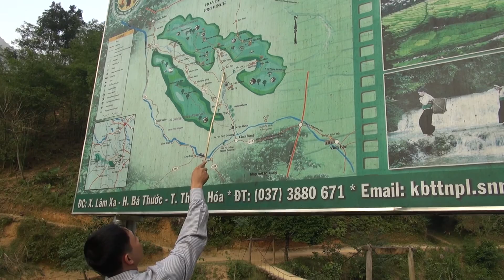Vietnam North Pu Luong Natural Park Homestay Cuc Phuong 2013 Part 4 GPS Routen Animation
Vietnam Pu Luong Natural Park - Cuc Phuong 2013 Part 4 - Chua Bai Dinh , Homestay , GPS Routen Animation , with Motorcycle to Nationalpark , mit Motorrad zumNationalpark